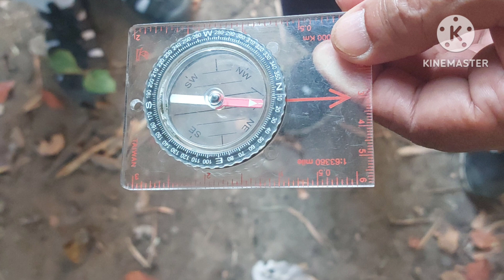ภาพเขียนโบราณ 4000 ปี ภูผาขาม บ้านห้วยยาง, 21 พฤศจิกายน 66